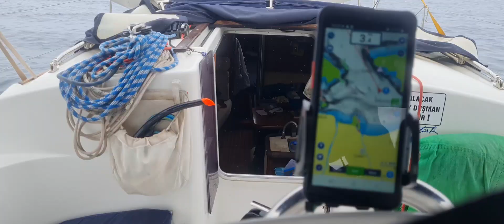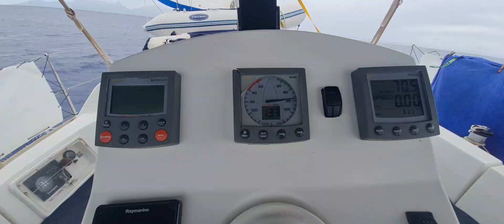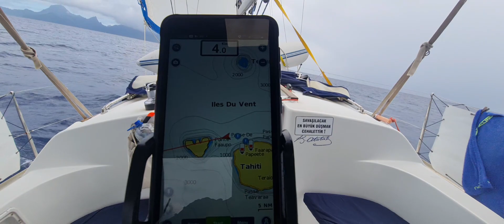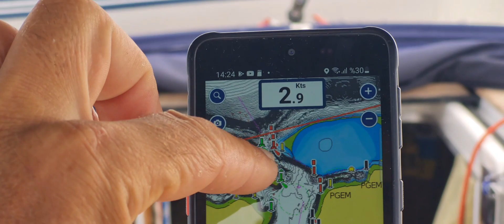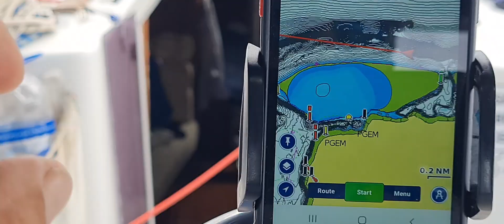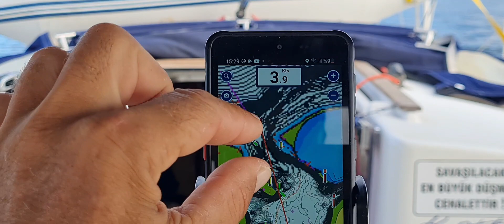Fatih Aksu Blue Horizon 194.Bölüm Tahiti'den vira demir. Moorea adası.